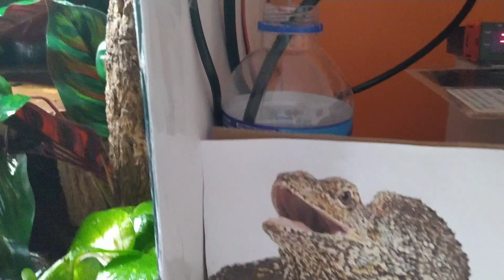Montamos NUEVO terrario CLAMYDOSAURIO/TODO AUTOMATIZADO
➡️AMAZON REPTILES